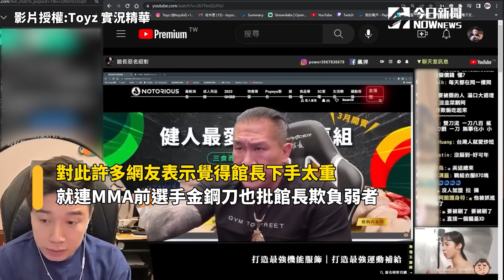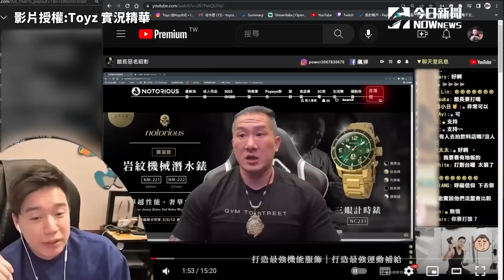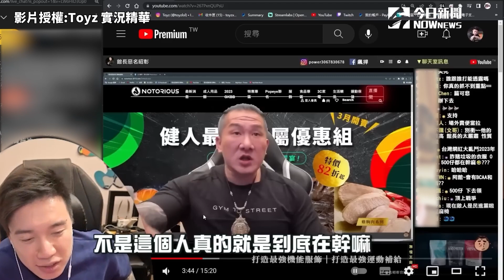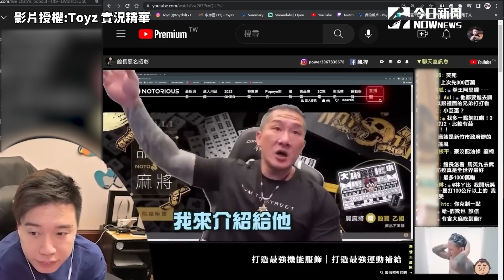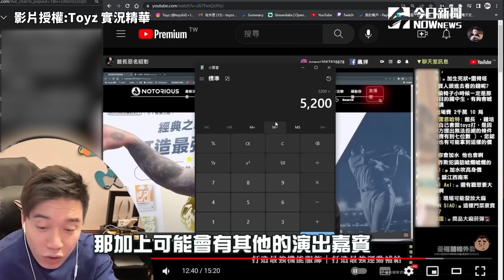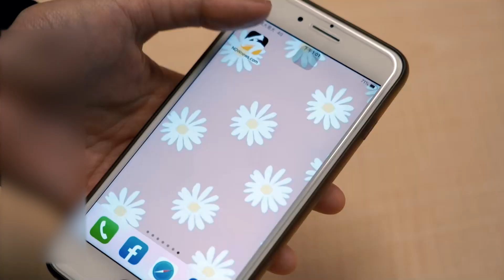TOYZ合作之爭再燒!狠酸館長:台上一套台下一套!｜小編特搜｜NOWnews